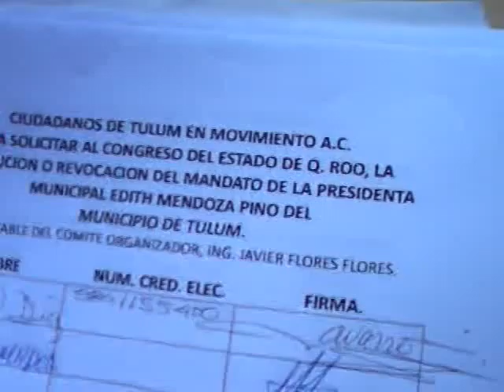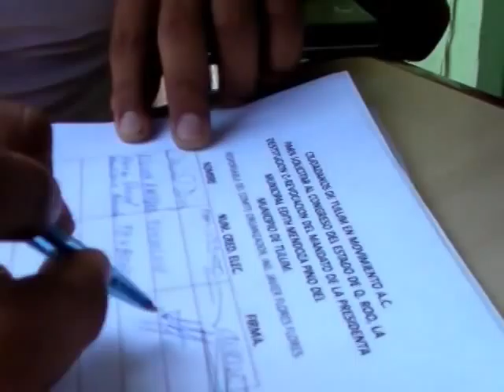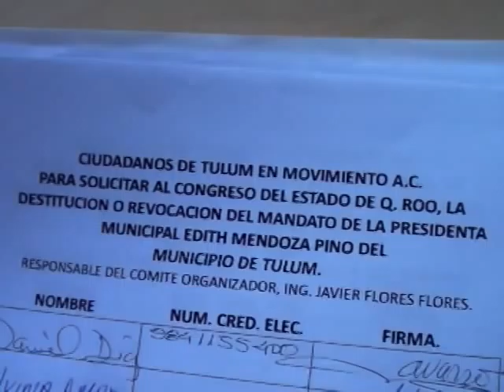FIRMAS PARA DESTITUCION O REVOCACION DEL MANDATO DE EDITH MENDOZA, JUNIO 9, 2011, N1.mpg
LA  ASOCIACION CIVIL CIUDADANOS DE TULUM EN MOVIMIENTO RECABA FIRMAS PARA SOLICITAR AL CONGRESO DEL ESTADO  LA DESTITUCION O REVOCACION DEL MANDATO DE LA PRESIDENTA MUNICIPAL EDITH MENDOZA PINO, SU MOVIMIENTO YA HA DESPERTADO INTERES EN LA CIUDADANIA QUE SIN EMBARGO OPINA DE FORMA DISTINTA SOBRE EL TEMA.
DECLARAN: ALFREDO D. MARTINEZ AMADOR, CIUDADANO;  JAVIER PERALTA CAZARES, PRESIDENTE DE CONTRALORIA CIUDADANA AC Y  ZURYSADAY GALLEGOS, EMPRESARIA